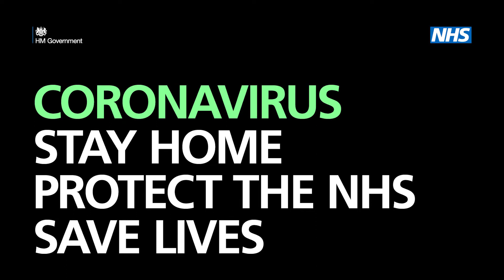Changes to GP appointments (Bengali)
Dr Joshita Roy explains how consultations are being carried out during the Coronavirus pandemic